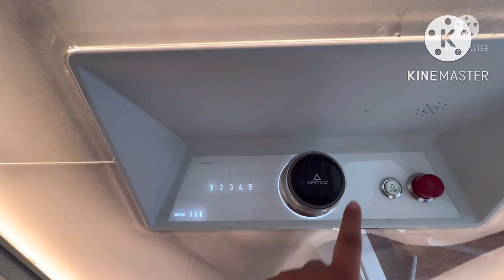P51.8M || Corner Duplex End Elegant and Modern House and lot for Sale in San Juan City House Tour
One unit Left! Elegant and Modern House and lot for Sale in San Juan City

Corner Duplex END
Price: 51.8M
Lot area: 100sqm
Floor area: 390sqm
4BR 5TB 5 floors  with yard and elevator
3 carport

Payment Terms:
RFO
20 percent dp
80 percent thru bank

Jasmin and Karl Mataro
EDJ Realty Services
Senior Marketing Manager

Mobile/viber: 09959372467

Fb messenger : Jasmin Jalos Mataro

House for Sale in Philippines - JasKarlMataro